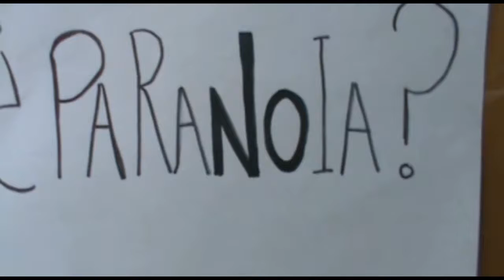FILMINUTO PARANOIA -- KATHERINE ANDREA MOSQUERA